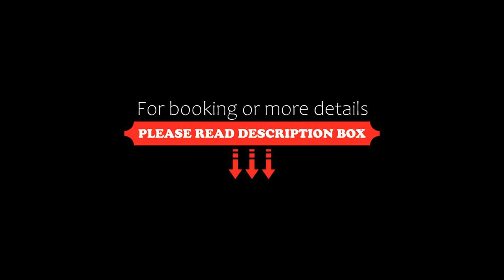Agulhas House & Diving, Umkomaas, South Africa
About Property:
Situated in Umkomaas, 200 m from Umkomaas Library, Agulhas House & Diving features accommodation with a shared lounge, free private parking, a garden and a tennis court. Boasting family rooms, this property also provides guests with a terrace. Each room is fitted with a patio with garden views and free WiFi.
At the hotel, every room comes with a balcony. Rooms come complete with a private bathroom fitted with a shower and...
Property Type: Hotel
Address: 30 Barrow Street, 4170 Umkomaas, South Africa
Searching For
1. Agulhas House & Diving - Umkomaas - South Africa
2. Agulhas House & Diving - Umkomaas - South Africa Address
3. Agulhas House & Diving - Umkomaas - South Africa Rooms
4. Agulhas House & Diving - Umkomaas - South Africa Amenities
5. Agulhas House & Diving - Umkomaas - South Africa Offers and Deals
Audio Credit:
Track Title: Subway Dreams
Artist: Dan Henig